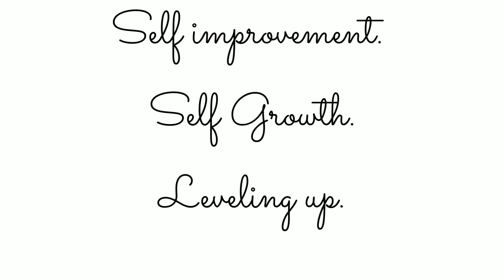The Patriarchy Has Outlived It's Usefulness.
Hey hey😊
Today's video is on the different ways the patriarchal system has shaped the lives of people especially women in society.